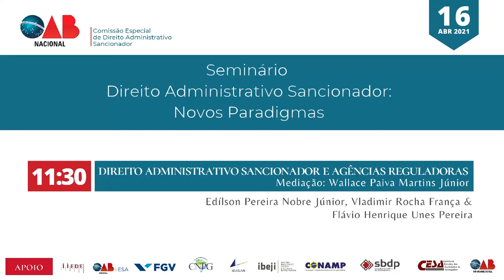Painel "Direito Administrativo Sancionador e Agências Reguladoras"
No último dia 16/4, o Instituto Internacional de Estudos de Direito do Estado - IIEDE apoiou o Seminário Direito Administrativo Sancionador: Novos Paradigmas, promovido pela Comissão Especial de Direito Administrativo Sancionador do Conselho Federal da OAB.

Confira o painel "Direito Administrativo Sancionador e Agências Reguladoras", com as conferências de Edílson Pereira Nobre Júnior, Vladimir Rocha França e Flávio Henrique Unes Pereira, com a mediação de Wallace Paiva Martins Júnior.